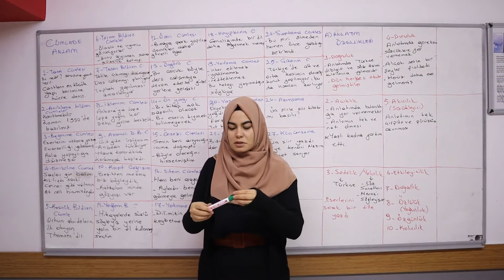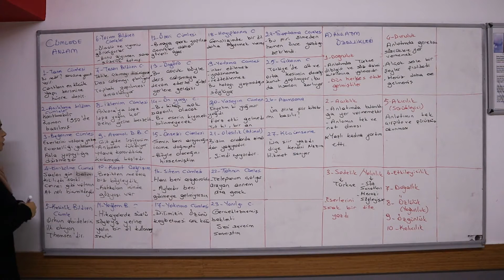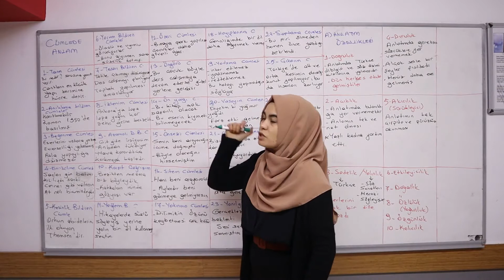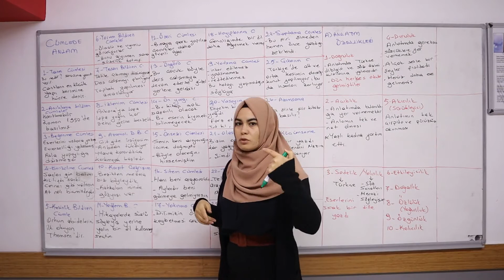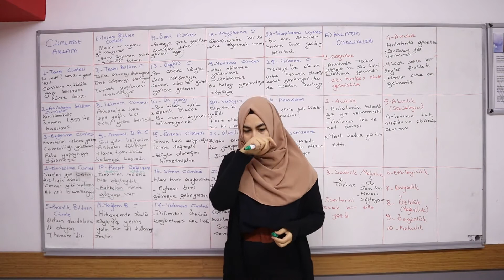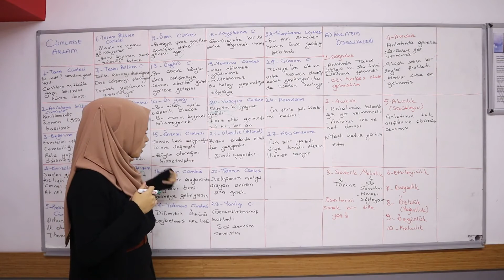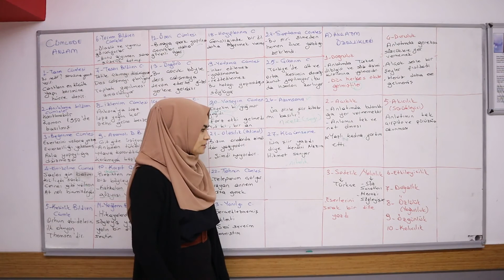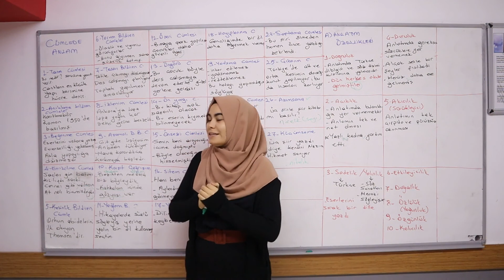Türkçe 9. Sınıf - Tyt Cümlede Anlam Bölüm 6 Esra Hoca